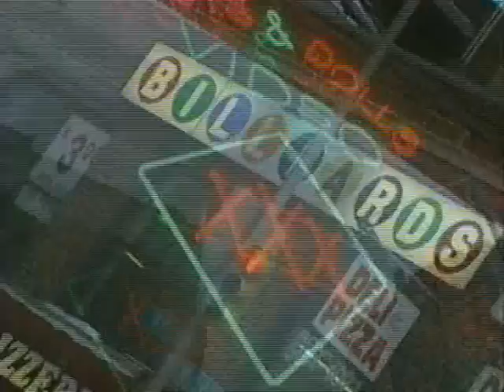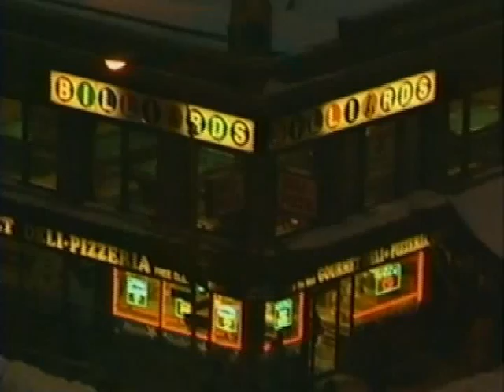Fun Lovin' Criminals - EPK - 1996 (Come Find Yourself)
It doesn't get much more rare than this!